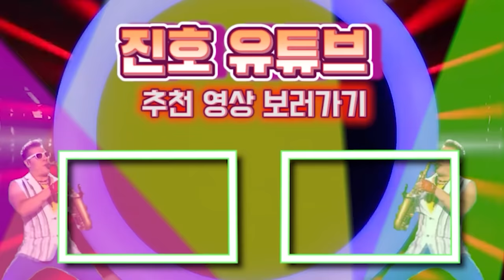SCP 096 Vs SCP 343 개 지리는 대결 영상을 봤습니다. ㅋㅋㅋㅋㅋㅋㅋㅋㅋ